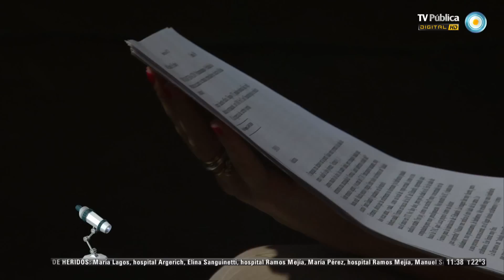Científicos Industria Argentina - 19-10-13 - Payamédicos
Conocemos a los Payamédicos y descubrimos esta asombrosa profesión que desafía a la medicina tradicional. ¿Puede mejorar la salud emocional de un paciente hospitalizado?